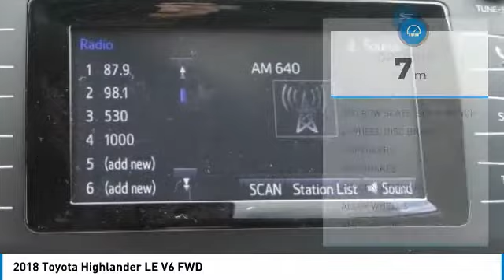2018 Toyota Highlander HEMET BEAUMONT MENIFEE PERRIS LAKE ELSINORE MURRIETA T180882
2018 Toyota Highlander LE V6 FWD

GOSCH TOYOTA SCION PROUDLY SERVING HEMET, BEAUMONT, MENIFEE, PERRIS, LAKE ELSINORE, MURRIETA, AND SURROUNDING SOUTHERN CALIFORNIA LOCATIONS. THIS 03T0 2018 Toyota HIGHLANDER IS EQUIPPED WITH A Engine: 3.5L V6 w/D-4S, AUTOMATIC TRANSMISSION, AND RECEIVES AN ESTIMATED 20 City/27 Hwy MPG. GOSCH TOYOTA SCION 450 CARRIAGE CIRCLE HEMET CA 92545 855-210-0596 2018 Toyota HIGHLANDER LE V6 FWD Stock #: 8-T180882 | VIN: 5TDZZRFH3JS245663 | 2018 Toyota Highlander LE V6 FWD Gosch Toyota Scion